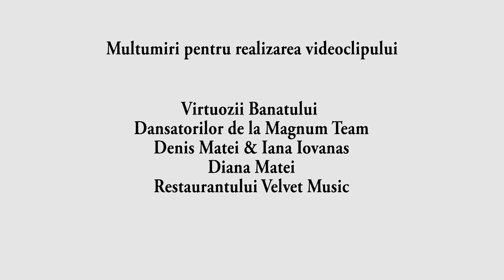Georgiana Necsa - La multi ani si numai bine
La mulți ani tuturor sărbătoriților!

Nu copia acest material. Toate drepturile sunt rezervate!

Dă-l mai departe, să se-audă-n din Timișoara în toată țara!

Dacă îți place, adaugă-l la favorite!

Montaj video: Szofran Media
Studio orchestrație: Ionică Știoponi / Virtuozii Banatului
Linie Melodică: Nelu Savu
Versuri: Nelu Savu

Vă mulțumim pentru aprecieri!

Pentru alte noutăți vă puteți abona la canalul meu de youtube aici!